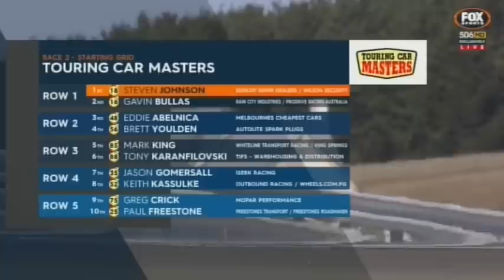2015 Touring Car Masters - Symmons Plains - Race 2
2015 Touring Car Masters - Symmons Plains - Race 2